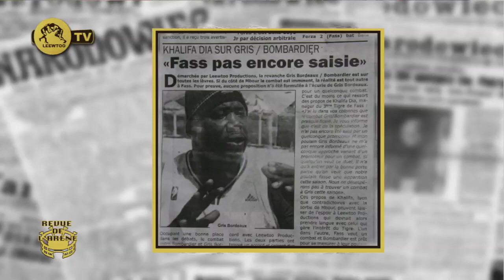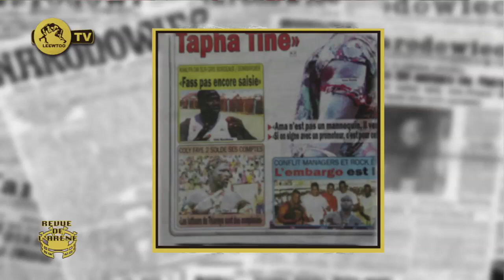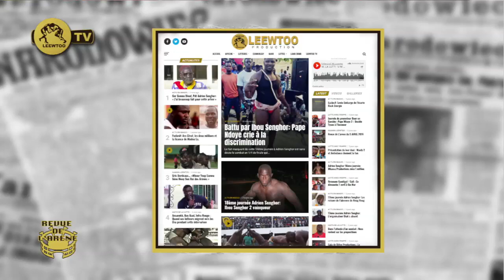Revue de L'arene du 8 Avril